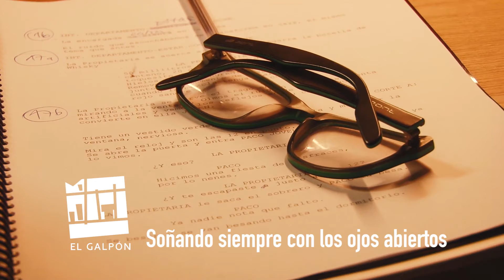Backstage Temporario. "Feliz año nuevo". Teatro El Galpón